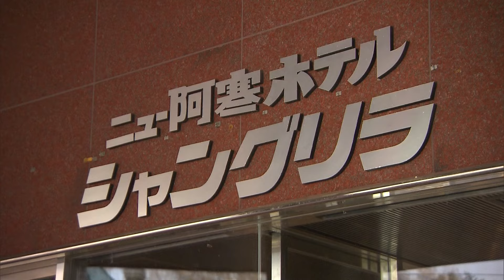晩秋の道東でスーパーレインボーを攻略する 1/2 『TROUT QUEST19 吉田和展×晩秋の道東、阿寒川のスーパーレインボー』イントロver.【釣りビジョン】その①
番組内容
アングラー吉田和展が四季折々のトラウトゲームを楽しむ『TROUT QUEST』。今回は北海道を代表するメジャーフィールド、阿寒川でスーパーレインボーをクエスト！2018年最後の『TROUT QUEST』の舞台は、トラウト王国・北海道。ワクワク気分のヨッサンに待ち受ける悲劇と感動の釣行をご覧ください。

☟トラウトフィッシングファン必見！過去の人気動画はこちら！☟